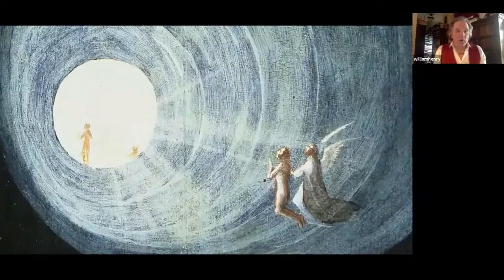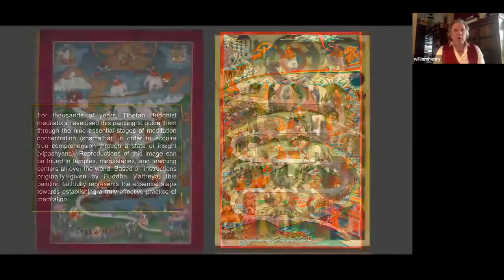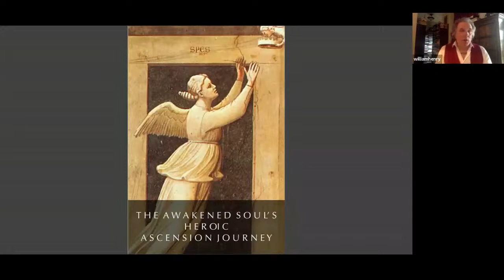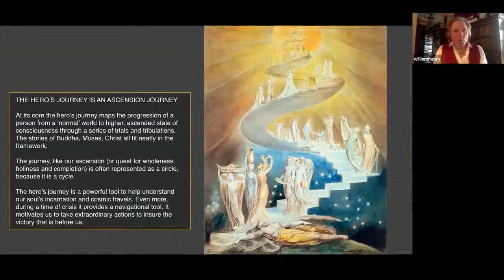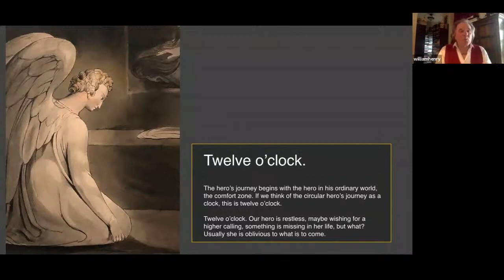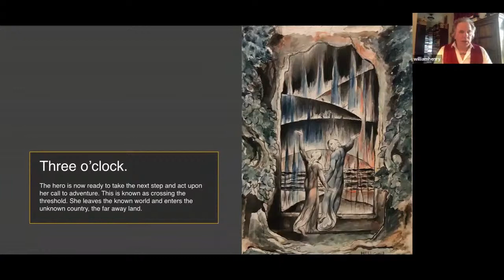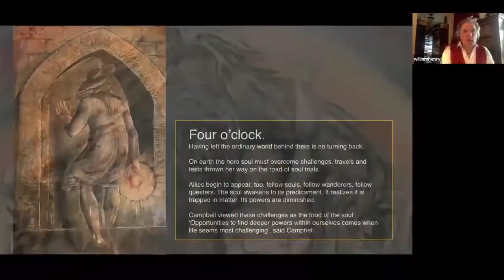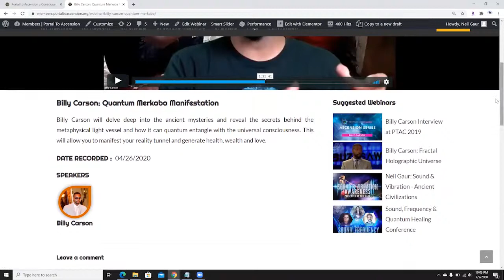Part 1 William Henry: The Ascension of Humanity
William Henry Presents